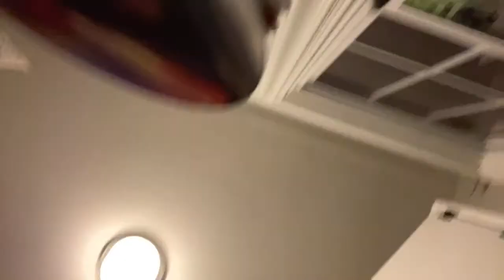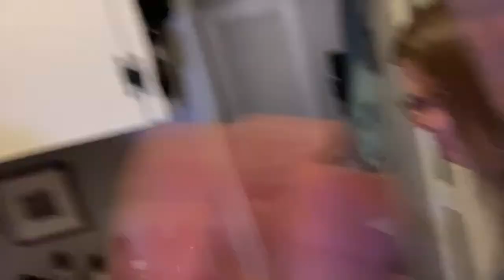Cooking (and Eating) My First GOLDEN TROUT! Opening Day RI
Today we are going to cook and eat the golden trout I caught opening day in Rhode Island!